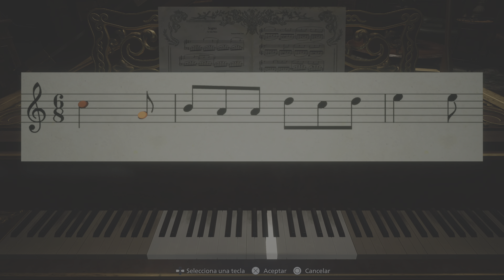Resident Evil Village - Walkthrough (4)